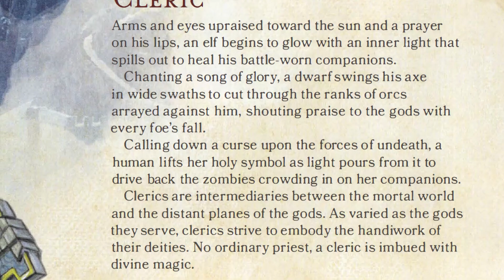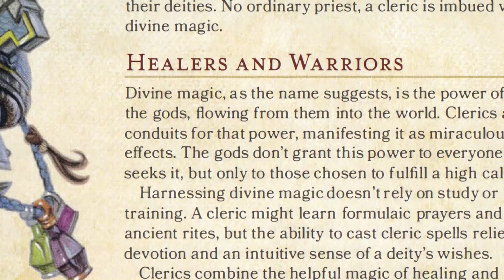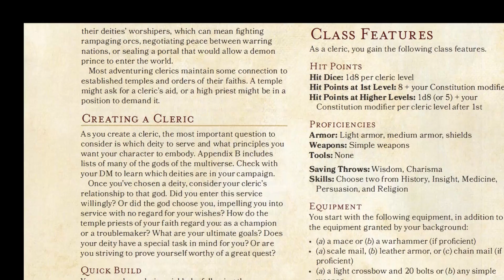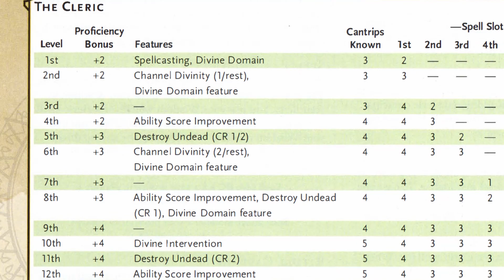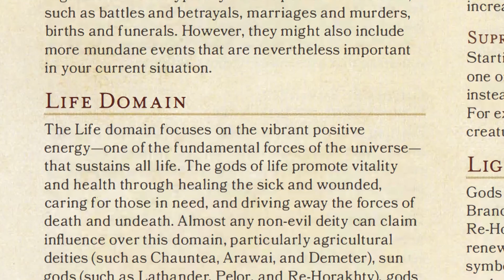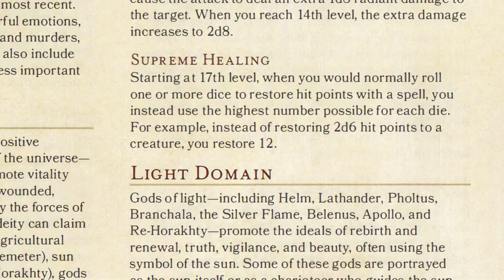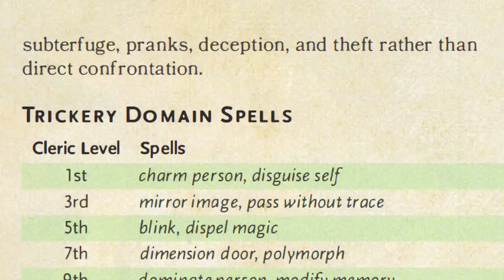BALDUR'S GATE 3 - EARLY ACCESS- CLERIC GUIDE (Lvls 1-4)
Welcome to my BG3 walkthrough of Cleric in 5th edition from levels 1 to 4.  This is going to provide you information on each of the 3 playable subclasses as well as what I feel are the best races to use.

I stream a variety of games, mostly focusing on RPG's but I'm up for most anything. The goal is to have fun and make friends doing it. If there is ever an opportunity to play with the community, I'll take it!